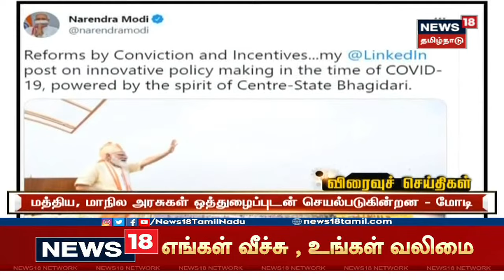Tamil News : செங்கல்பட்டு, கல்பாக்கம் அணுமின்நிலைய விஞ்ஞானி சடலமாக மீட்பு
Tamil News : கொலையா தற்கொலையா என போலீஸ் விசாரணை | செங்கல்பட்டு, கல்பாக்கம் அணுமின்நிலைய விஞ்ஞானி சடலமாக மீட்பு, ஓராண்டாக அணுமின்நிலையத்தில் பணியாற்றினார் | இது குறித்த கூடுதல் தகவல்களுடன் உங்கள் நியூஸ்18 தமிழ்நாடு